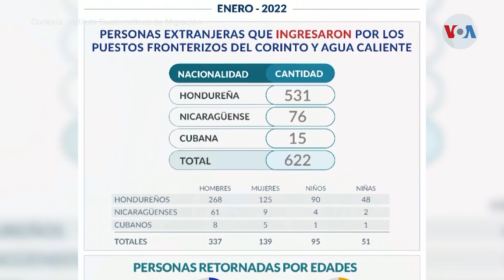Caravana de migrantes no pudo cruzar la frontera con Guatemala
Cientos de migrantes que intentaban cruzar la frontera entre Honduras y Guatemala debieron interrumpir su desplazamiento por no cumplir con los requisitos que exige el gobierno guatemalteco.

¡Visítenos!